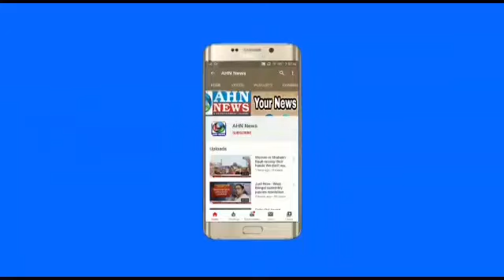Sahara Health And Development Society Provide Free Physiotherapy | Children's | Zaheerabad |AHN News